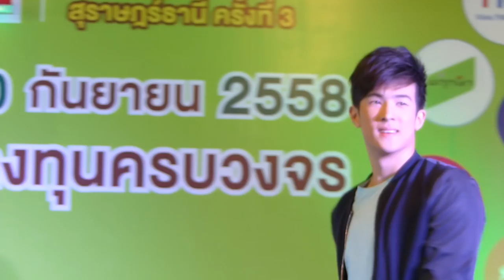เจมส์ มาร์ | 12345 ILOVEYOU |@สุราษฏธานี